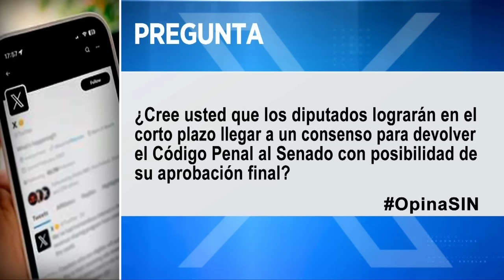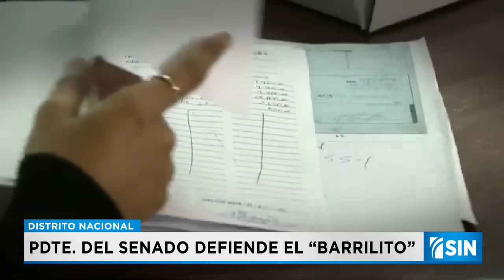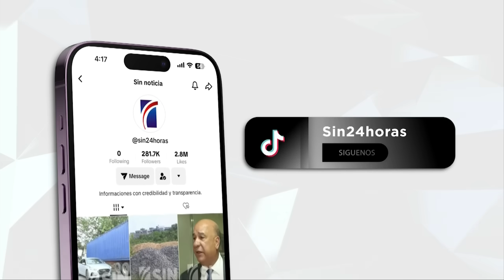PrimeraEmisión: Código penal y tragedia en Los Mina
En Chile al menos cinco personas murieron, entre ellas algunos dominicanos, en un tiroteo en una celebración en Santiago.

El presidente Gabriel Boric precisó que los fallecidos son de nacionalidad dominicana y venozolana.

El incidente dejo además  cuatro personas heridas y es investigado por el cuerpo de carabineros.

Hasta el momento se mantienen seis personas detenidas, quienes se encontraban escondidas entre matorrales e inmediaciones cercanas al lugar de los hechos.